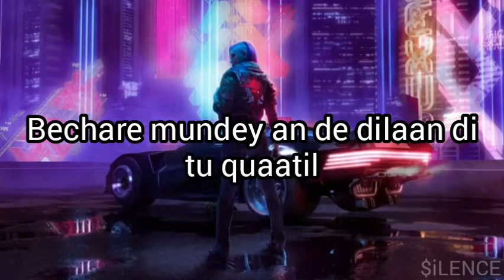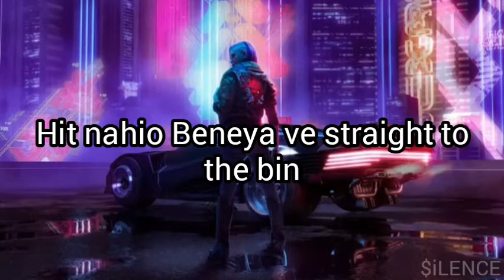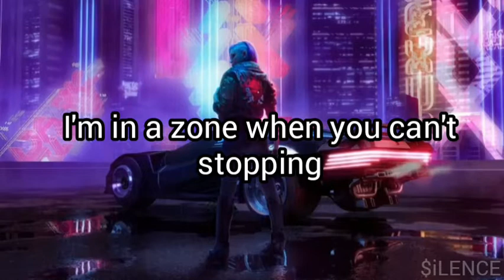Imran Khan - Satisfya (Lyrics)